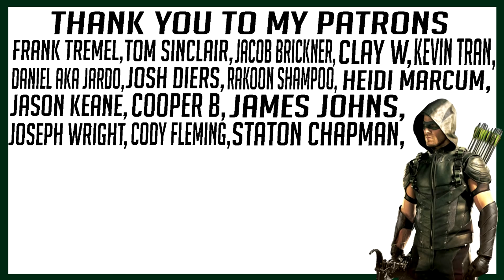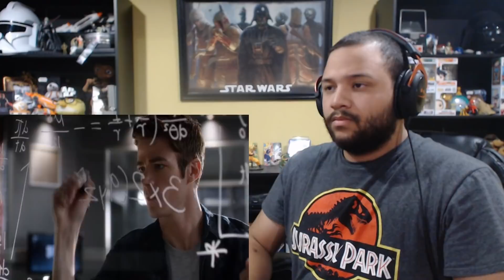The Flash 2x17 "Flash Back" REACTION!!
My reactions to The Flash Season 2 Episode 17 "Flash Back"

Frank Tremel
Tom Sinclair
Kevin Tran
Daniel AKa Jardo
Clay W
Jacob Brickner
Josh Diers
Heidi Marcum
Jason Keane
Cooper b
James Johns
Joseph Wright
Cody Fleming
Staton Chapman